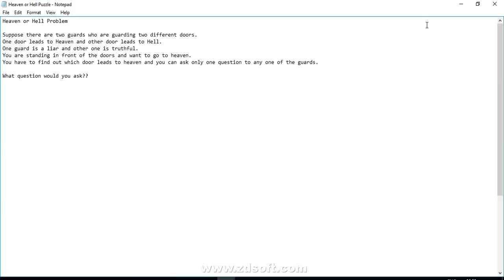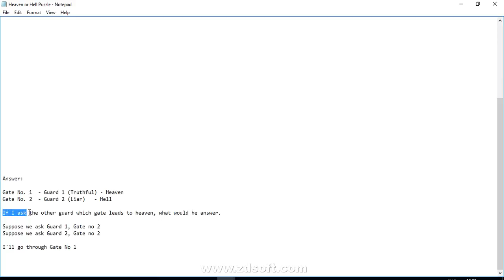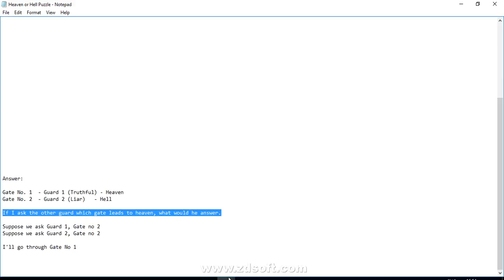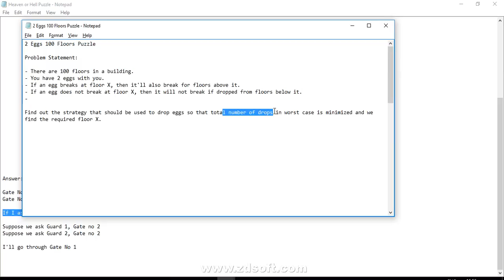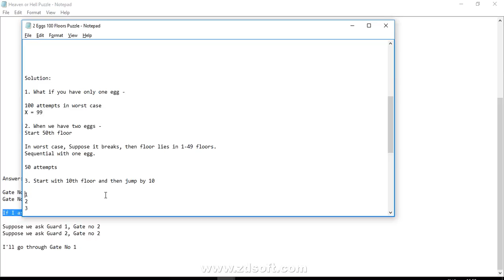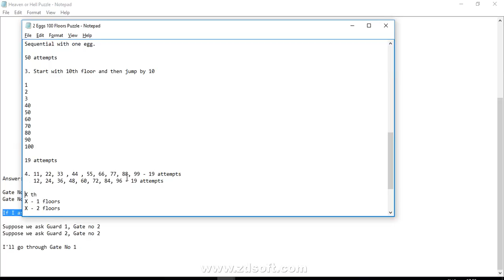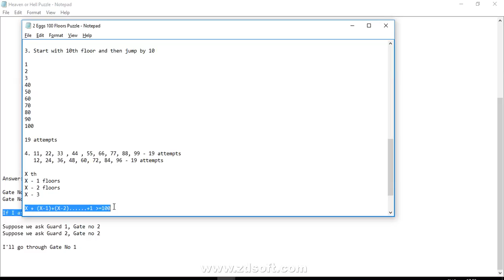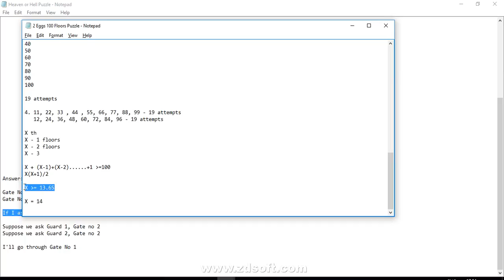Puzzle Series : Two Eggs & 100 Floors and Heaven or Hell Explained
In this video of puzzle series, we try to understand two famous puzzles, commonly asked during interviews, viz., "2 eggs and 100 floors" and "Heaven or Hell" (Also called Heaven's Gate puzzle).